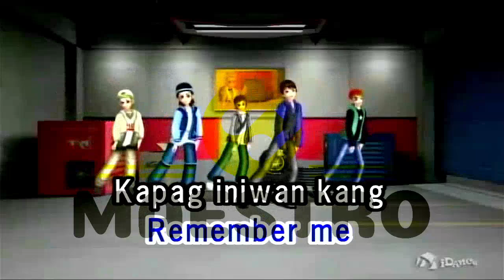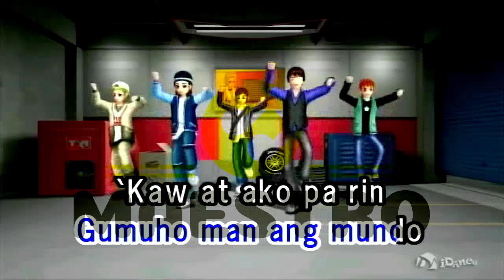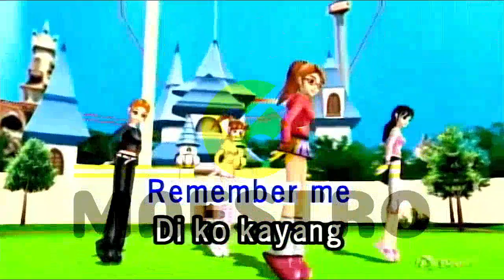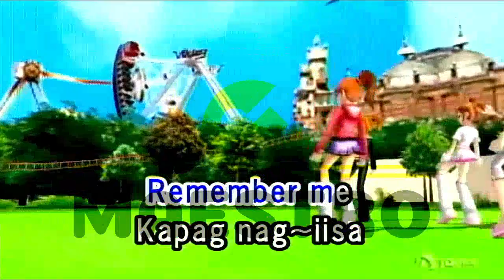Remember Me By Renz Verano Lyrics / Karaoke MAESTRO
Remember Me  - Renz Verano